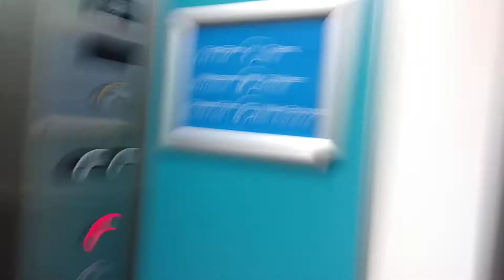NZ: OTIS Gen2 @ Lower Hutt Memorial Library, Lower Hutt CBD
Brand: OTIS
Installed: ???
Capacity: 1000kg 13 Persons
Floors: G*,M,1
Buttons: OTIS Concave
Type: MRL

Follow @otiscompassrules on Instagram